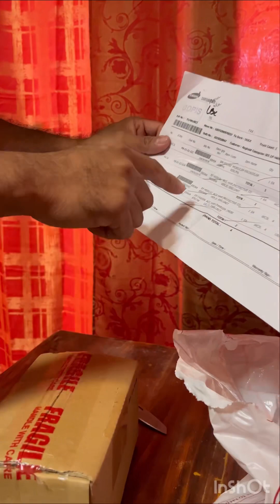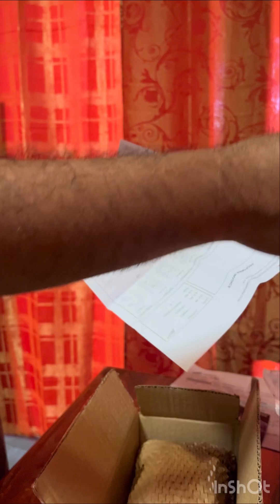Samsung S23 unboxing for Real